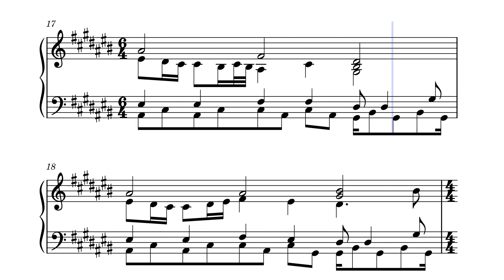No School! by Raymond Feng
Had a power outage yesterday so we don't have school lol

 Power outage lol